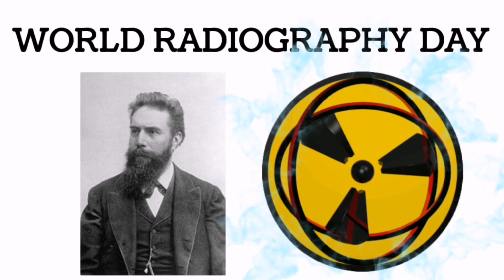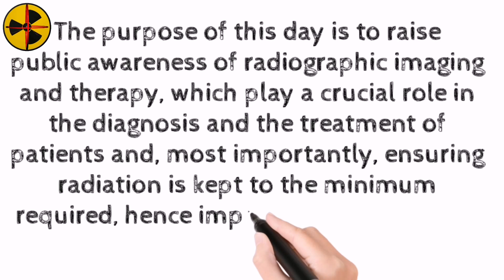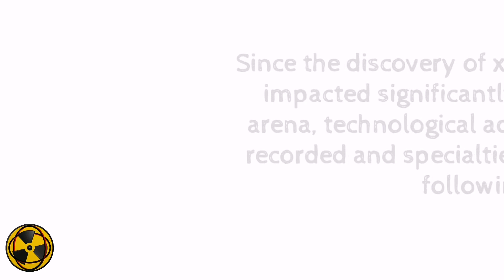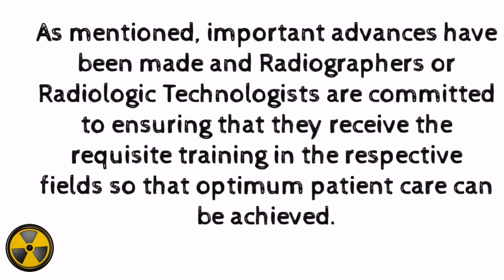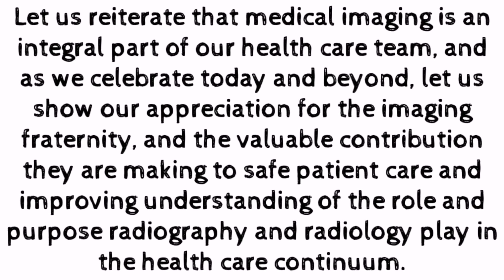WORLD RADIOGRAPHY DAY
World Radiography Day is celebrated on 8 November each year. The date marks the anniversary of the discovery of x-radiation by Wilhelm Roentgen in 1895.

Radiographers worldwide can use the day and the days around the date to promote radiography as a career, as a vital contribution to modern healthcare and as a chance to increase public awareness of diagnostic imaging and radiation therapy.